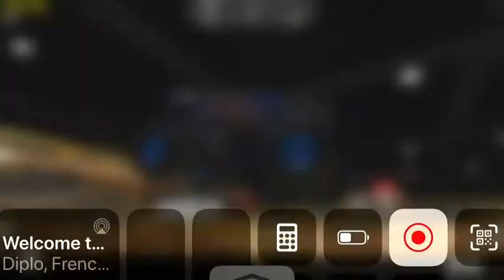Xmax wheelie on level 3, Monster Truck Destruction League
MTDL wheelies in xmaxx level 3 mike barth